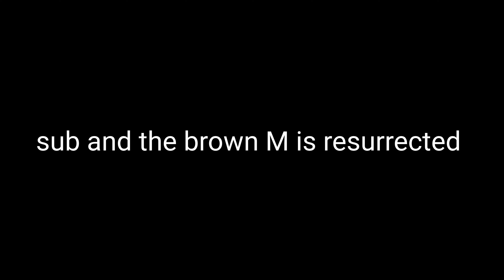MTA Gone Wrong, But Its The LIRR (Part 7)